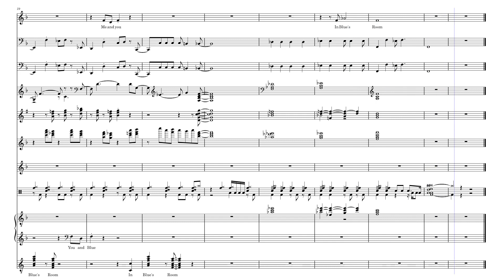Blue's Room Theme Song (Musescore Version)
Blue's Room is an American puppet television series spin-off from Blue's Clues. It was created by Traci Paige Johnson and Angela Santomero.[1] The show aired on Nickelodeon as part of the Nick Jr. block, and originated as short segments on Blue's Clues episodes in season 6.

In March 2015, the entire series was made available as part of the Noggin app.[2] After Noggin removed the series in 2020, Paramount+ (at the time CBS All Access) added the series to its streaming service in January 2021.[3]
A spinoff of the popular "Blue's Clues," Blue the puppy and her friends play in a special room, where Blue has the ability to talk, rather than just yip. She loves to sing and dance and play with her brother, Sprinkles.

LYRICS (Season 1)
Blue: Hi, you!
All: Bah-Bah-Bah-Bah-Bah Blue's Room!
Blue: Now that we're here, just me and you, let's talk, play, pretend. There's so much we can do! It's so great to have a good friend like you!
Polka-Dots: Yes, it's true!
All: Happy birthday, Fred!
Polka-Dots: We're gonna meet a mermaid!
Blue: Look at the jungle we dreamed up!
Blue and Polka-Dots: Space cowboy robots away! Yahoo!
Boogie-Woogie: Did somebody say "sing"?
Blue: Me and you!
All: In Blue's Room!
Polka-Dots: You and Blue!
Polka-Dots: Blue can talk!
Blue: In Blue's Room!